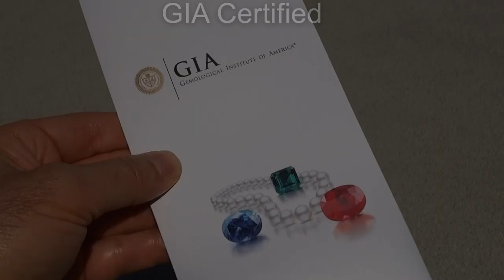GIA Certified VVS1 Natural Green Songea Sapphire Diamond 14k White Gold Ring - A133111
Immaculate Condition - Tremendous Size & Exceptional Quality 10.02 Carat GIA Certified Earth Mined Vivid Green Songea Sapphire and Diamond Cocktail Ring.

This one of a kind "Collector's Grade" 7.98 carat Top Gem Near Flawless VVS1 Clarity Songea sapphire exhibits a gorgeous vivid green color with all the sparkle and fire you would expect from a true world class specimen.

The one of a kind estate beauty features an array of unique VS-SI clarity accent diamonds with large size baguettes & round brilliant beauties totaling an impressive 2.02 carats total and creating an elegant balance of character and style indicative of the workmanship of a true jewelry master craftsman.

The setting has all of the earmarks of a high end masterpiece featuring heavy solid 14k white gold and an elegant regal design. Songea Sapphires of this size and quality are some of the rarest gemstones on Earth and this is one of the most beautiful we have "EVER" seen!